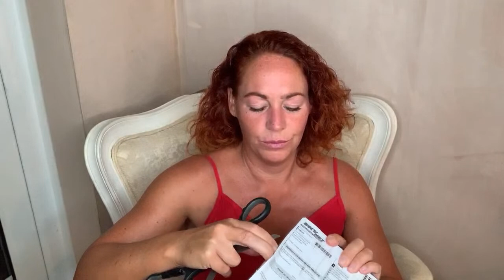Unboxing Francesca Bianchi Sublime Oil Sex and The Sea Neroli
I unbox Francesca Bianchi new Sublime Oil in Sex and the Sea Neroli plus also discuss Love Toxin by Calaj perfumer Miguel Matos and Chabaud Vintage.